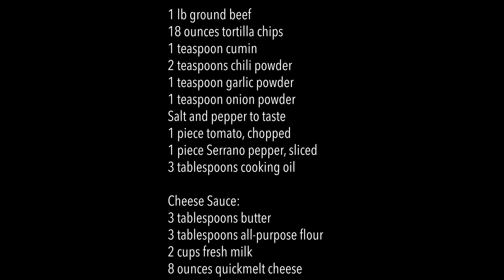Beef Nachos (with Cheese Sauce)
How to Make Beef Nachos at Home.
I made beef nachos and the cheese sauce for snacking. You would not believe how quick and easy it is to prepare.

1 lb ground beef
18 ounces tortilla chips
1 teaspoon cumin
2 teaspoons chili powder
1 teaspoon garlic powder
1 teaspoon onion powder
Salt and pepper to taste
1 piece tomato, chopped
1 piece Serrano pepper, sliced
3 tablespoons cooking oil
Cheese Sauce:
3 tablespoons butter
3 tablespoons all-purpose flour
2 cups fresh milk
8 ounces quick melt cheese